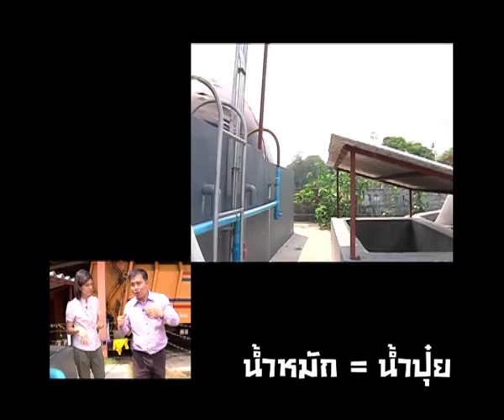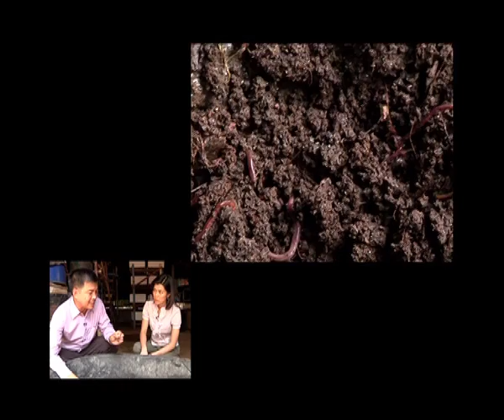MongraoMonglok - Klang 2/3.mp4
มองเรามองโลก ตอน "เมืองแกลง - Low City Carbon" ช่วง 2 ออกอากาศอาทิตย์ที่ 26 กุมภาพันธ์ 2555 เวลา 21.30 น. ทางเนชั่นแชนแนล